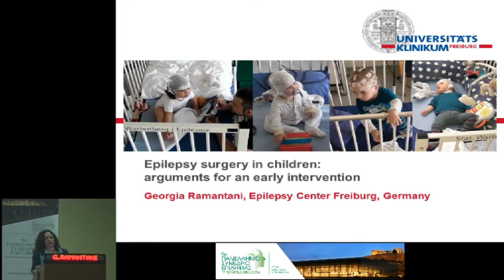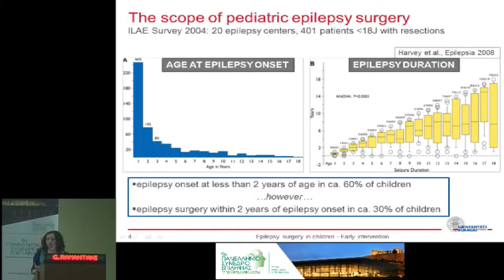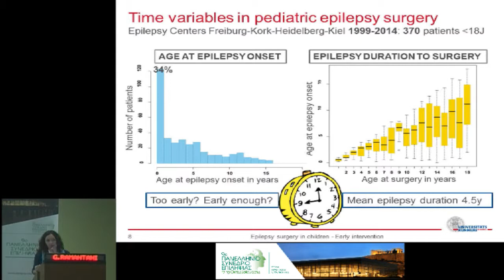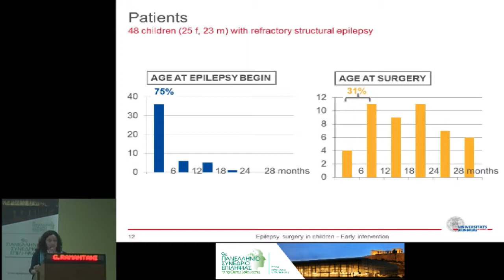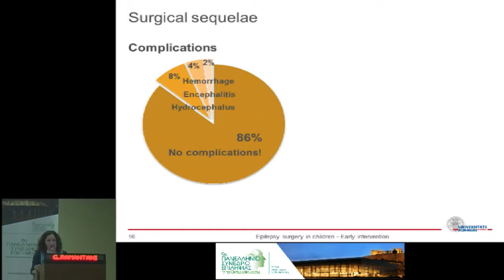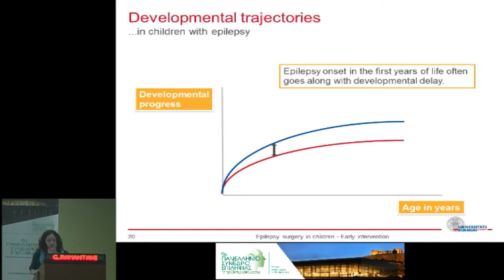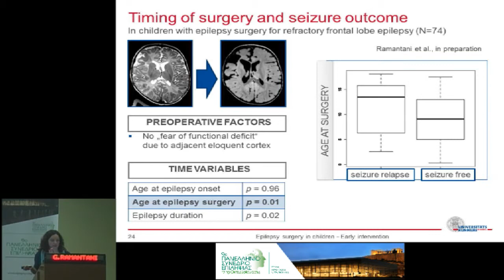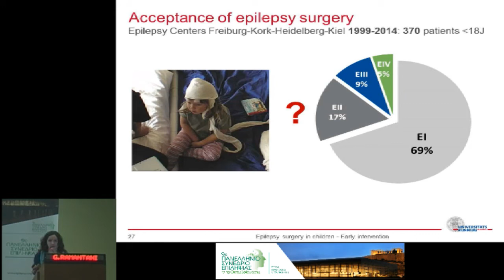Georgia Ramantani: "Epilepsy surgery in children: arguments for an early intervention"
9ο Πανελλήνιο Συνέδριο Επιληψίας: Στρογγυλή Τράπεζα Χ "Χειρουργική αντιμετώπιση της επιληψίας"